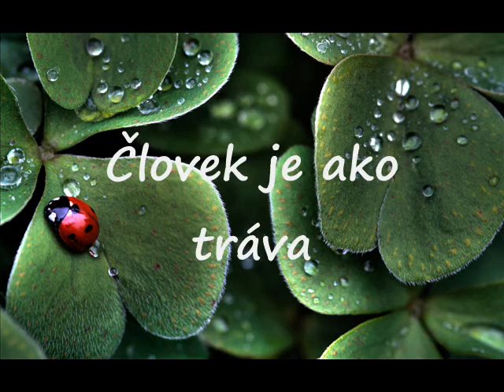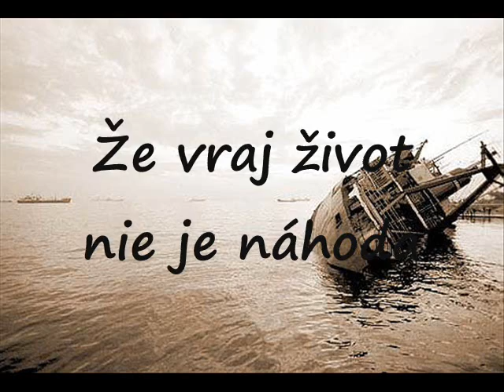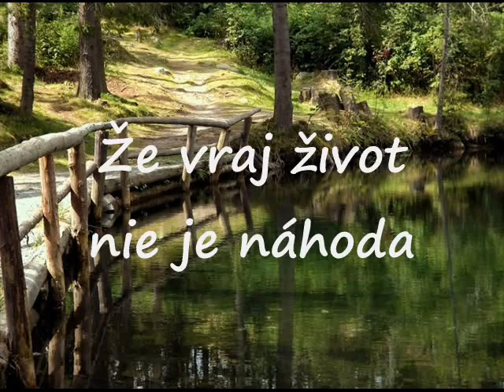Martin Skuban - Náhody pochabé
text: Mária Zbojanová
hudba, spev, gitara, vokál: Martin Skuban